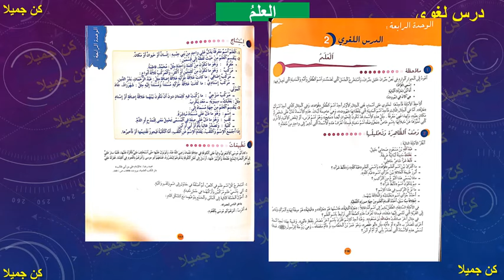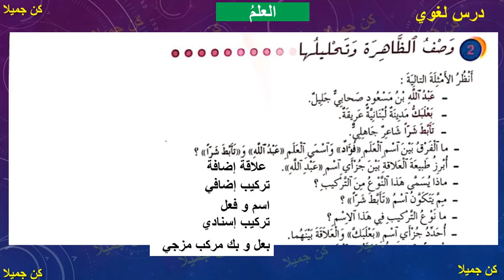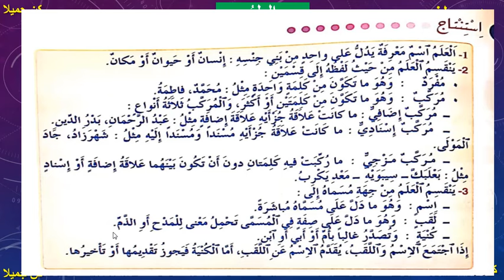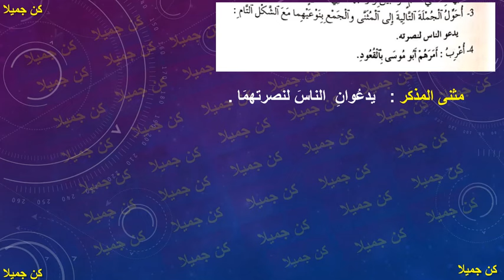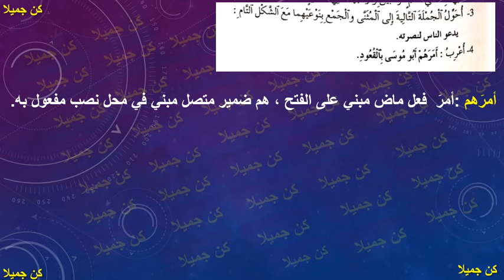الْعلَمُ 116 و117 المختار في اللغة العربية الأولى إعدادي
الأولى _إعدادي
الثانية _إعدادي